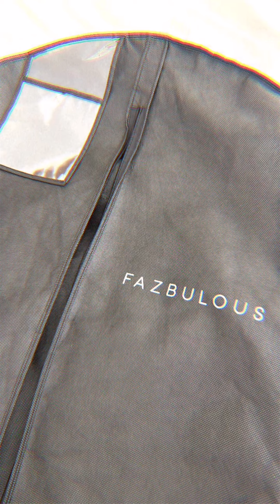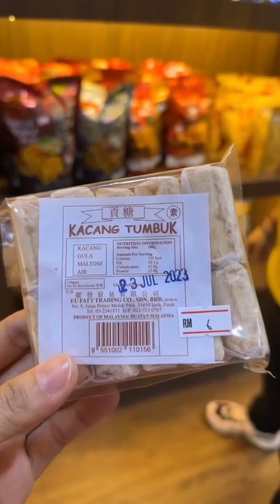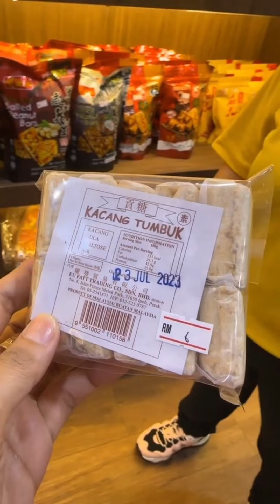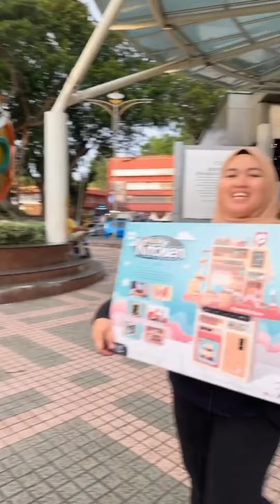Fazura- alhamdulillah, rezeki staf, faz belanja belikan mainan untuk anak2 dieorang